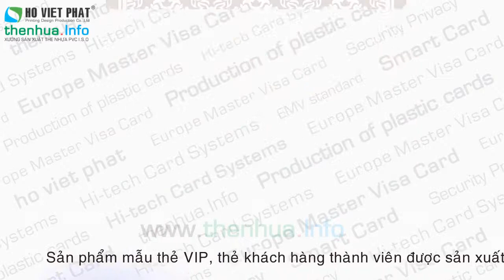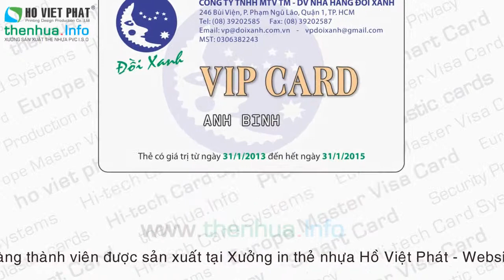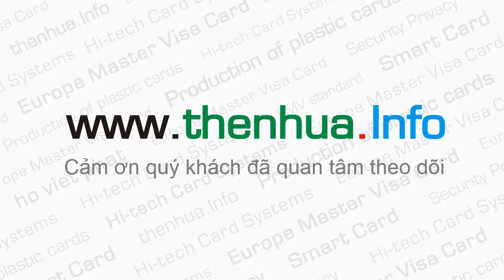Tổng hợp mẫu thẻ V.I.P sản xuất tại xưởng in thẻ nhựa Hồ Việt Phát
Xưởng sản xuất thẻ nhựa Hồ Việt Phát chuyên sản xuất thẻ nhựa, thẻ nhân viên, thẻ VIP bằng công nghệ in offset chất lượng cao.

Rất mong muốn được giao dịch và hợp tác lâu bền với Quý Anh./Chị đại diện.

Công ty TNHH Sản Xuất Thiết Kế In Ấn Hồ Việt Phát

Add      :  03 Đồ Sơn, Phường 4, Q. Tân Bình, Tp.HCM,Việt Nam

Chúng tôi sẵn sàng phục vụ Quý khách hàng!

Trân trọng cảm ơn Quý khách đã xem sản phẩm.